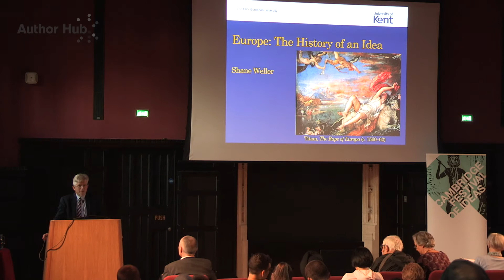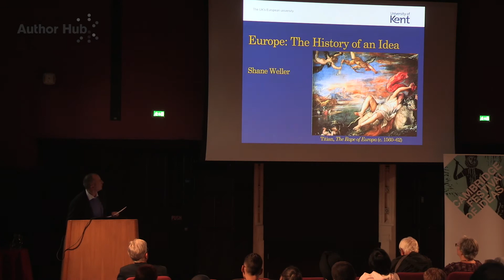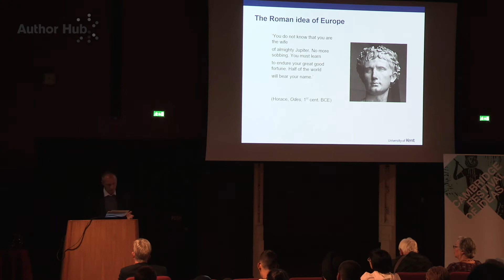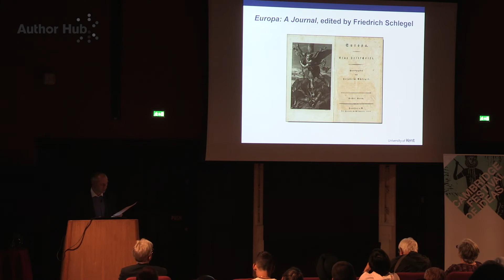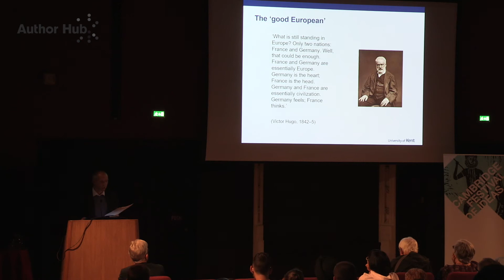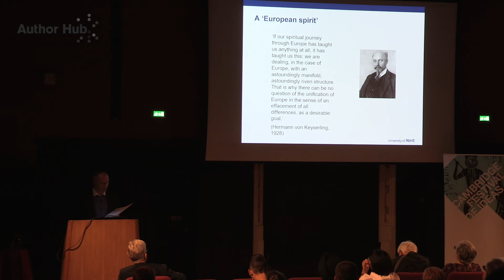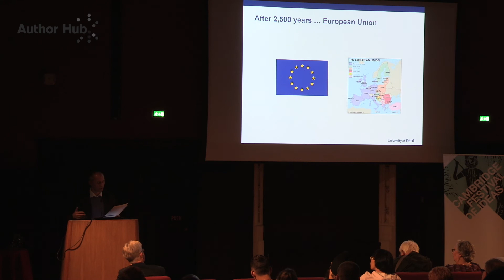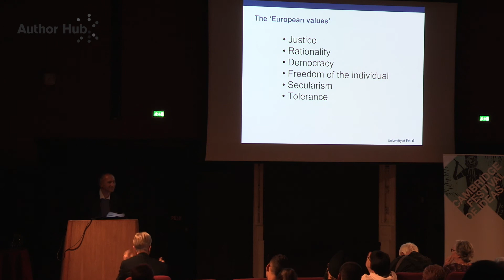Cambridge Festival of Ideas - Europe: The History of an Idea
The 2016 referendum on the UK’s membership of the European Union triggered a passionate debate about the advantages and disadvantages of EU membership. However, in that debate, the distinction between the European Union and Europe more generally was blurred. What exactly do we mean when we refer to ‘Europe’?  Shane Weller, Professor of Comparative Literature at the University of Kent, believes the long history of the idea of Europe can provide some fascinating answers to that question. At this presentation at the 2019 Cambridge Festival of Ideas, he argues that, as we attempt to imagine possible futures for Europe, we have much to learn from the past.